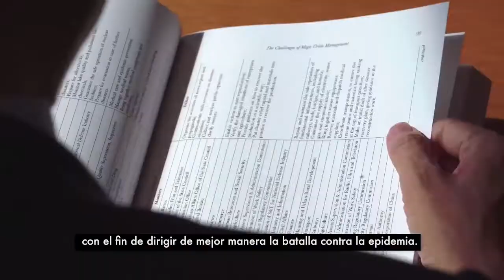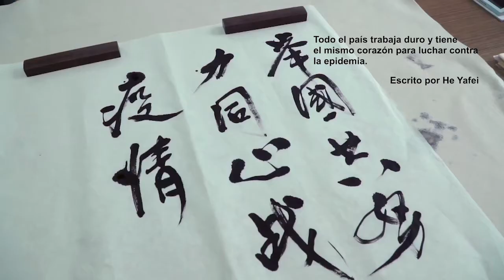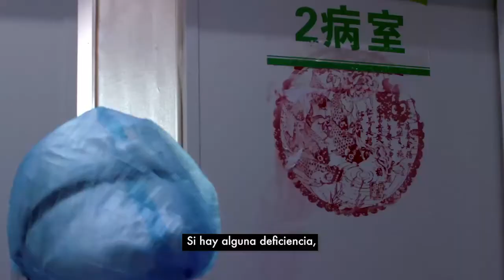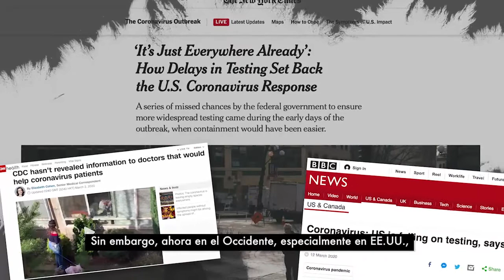EP2: Action Speaks Louder than Words(en español)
短短两个月，新冠肺炎疫情从武汉蔓延至中国各省份，成为新中国成立以来传播速度最快、感染范围最广、防控难度最大的一次重大突发公共卫生事件。新冠肺炎疫情暴发，让中国疾控体系经受了最为严酷的一次考验，同样也让中国治理体系迎来一次大考。

本集节目采访了清华大学苏世民书院院长薛澜、中国外交部前副部长何亚非、英国剑桥大学高级研究员马丁·雅克，他们从多个角度阐述了中国疾控体系应对新冠肺炎疫情的经验和教训，中国治理体系在应对突发危机时的实际表现。

In just two months, the COVID-19 outbreak spread from Wuhan to other provinces in China, becoming a major public health emergency with the fastest transmission speed, the widest infection scope and the greatest difficulty in prevention and control since the establishment of the People's Republic of China. The sudden outbreak of the COVID-19 put this system to the toughest test, as well as China’s governance system.
This episode has interviews with three scholars including Dr. Lan Xue, Dean of Schwarzman College at Tsinghua University, He Yafei, former Deputy Foreign Minister of the People's Republic of China, and Dr. Martin Jacques, senior fellow at Cambridge University. They talk about the experience and lessons that Chinese disease control system have obtained from China’s battle against the COVID-19. They also examine the real performance of China’s governance system handling the crisis, from various perspectives.